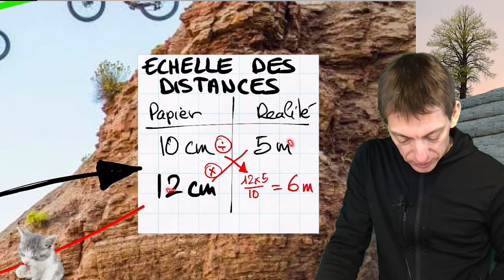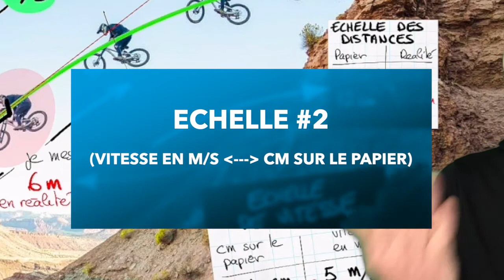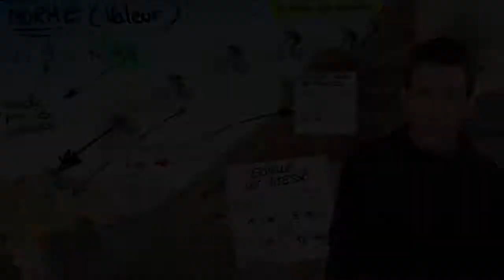Mesurer la vitesse et la représenter : vecteur vitesse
Version courte :
Explication de la direction, le sens et la norme du vecteur vitesse
Utilisation des 2 échelles distinctes pour les distances et pour les vitesses